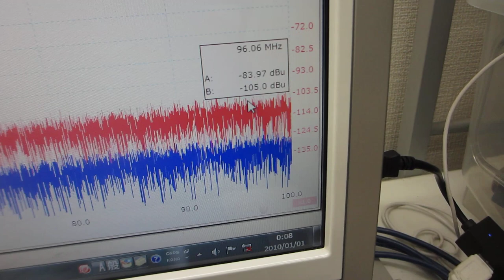オリジナル超音波プローブの伝搬特性を評価する技術（超音波システム研究所）